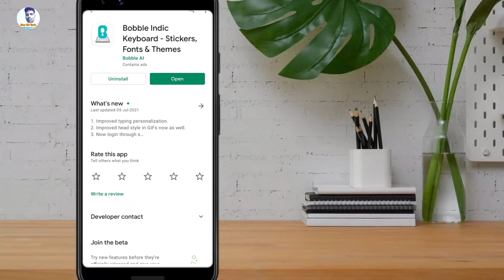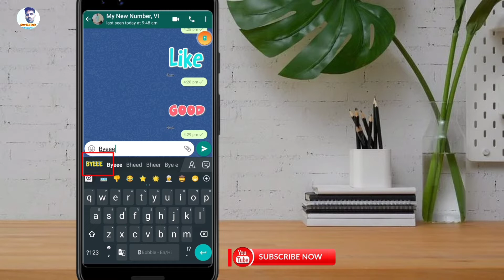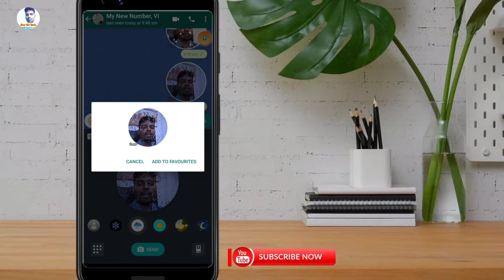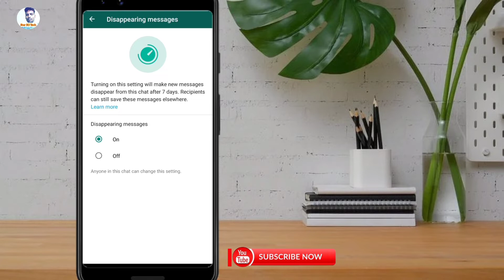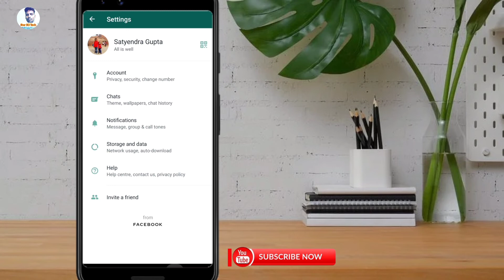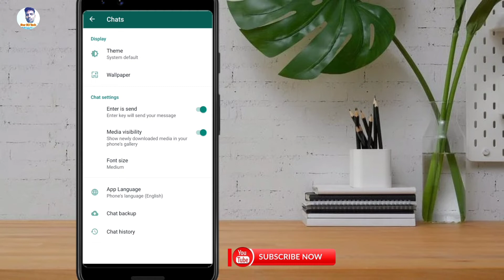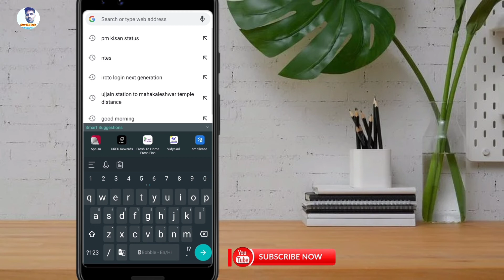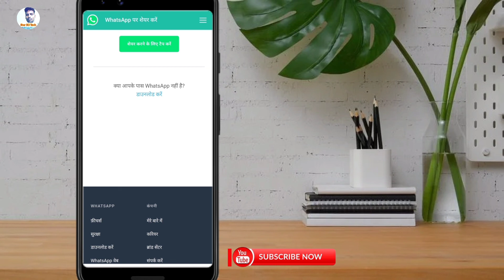Top 6 New WhatsApp Tips & Tricks 2021 ⚡ Secret Hidden WhatsApp Tips & Tricks ⚡ Accessibility Setting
Top 6 New WhatsApp Tips & Tricks 2021 II 6 Secret Hidden WhatsApp Hidden Tips & Tricks II Features
Es video me Whatsapp ke feature aur settings me bare me bataya gya hai
1) Camera Tripod
2)Mobile Tripod
3)Mobile Tripod
5)Light Stand
6) Realme 8 Mobile
7) Redmi Note 10 Pro
8) Laptop
9) Dell System

Our Recommendations
*Best Smartphones Under 15K
Realme 7